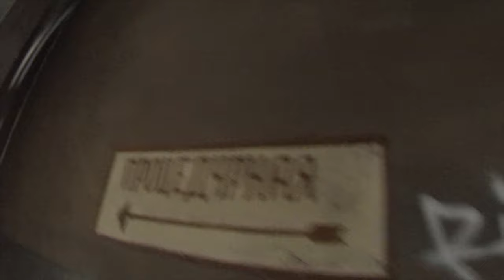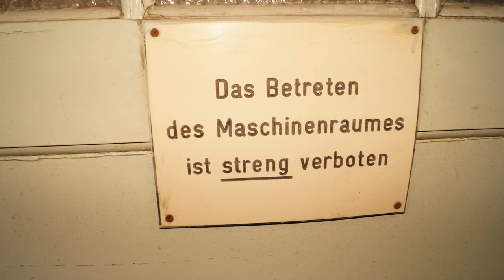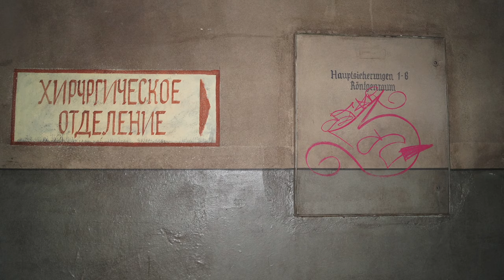Verlassene Oberschule | 086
In dieser Folge zeigen wir Euch eine ehemalige Oberschule die als letztes als Haus zwei eines Gymnasiums ihre letzte Verwendung fand. Seit 2002 steht das Objekt nun leer - wir schauten nach was davon heute noch übrig geblieben ist. Schaut aber nun selbst.

Aktuelles Equipment

Ehemalige Geräte

SAMSUNG GALAXY NOTE 3, EDGE, 5, 8 & 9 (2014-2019)